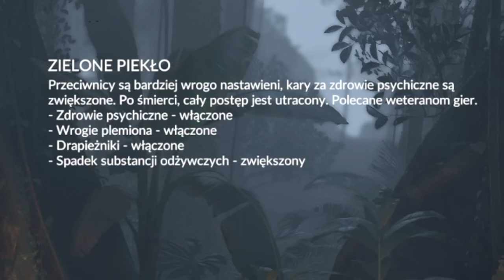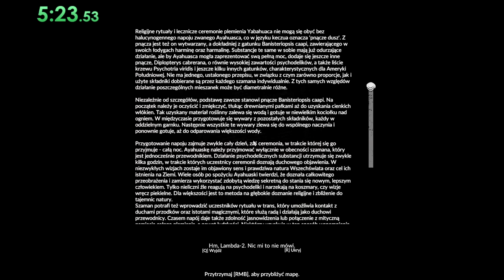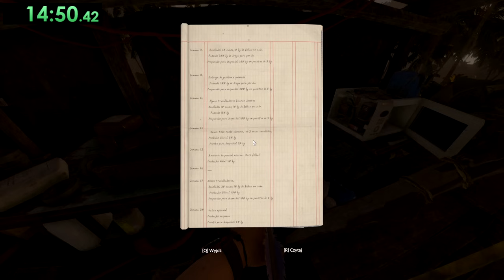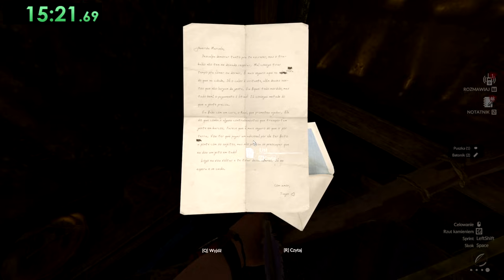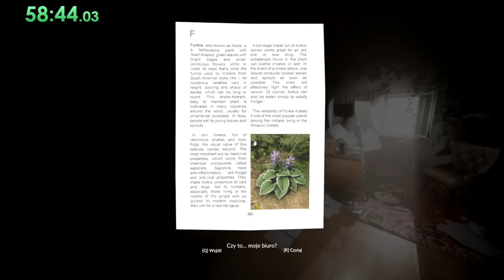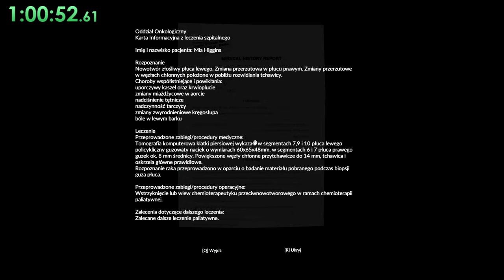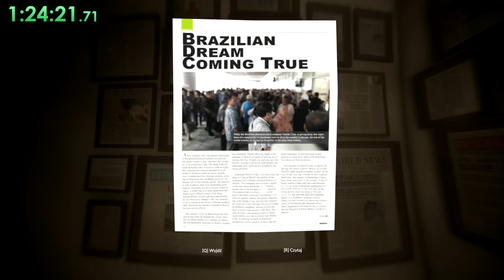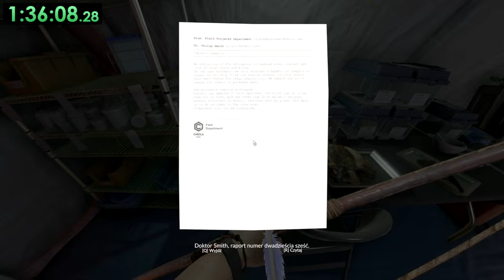Przeszedłem Green Hell na PIEKIELNYM poziomie trudności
Zobacz, jak podejmuję największe wyzwanie w Green Hell i pokonuję grę na piekielnym poziomie trudności. Każdy krok, każda decyzja może być ostatnia w tej surowej dżungli. Ten film to dowód na to, że z odpowiednią strategią i nieugiętym duchem, nawet najtrudniejsze wyzwania są do pokonania. Przygotuj się na napięcie, emocje i walkę o przetrwanie!